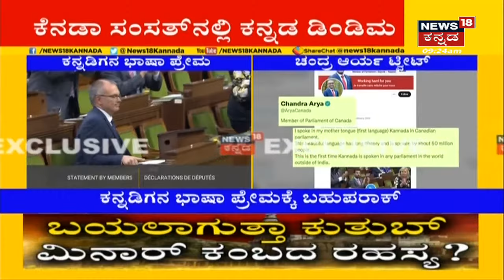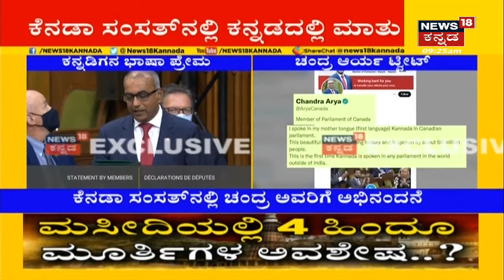Bengaluru Rains | ಏರಿಯಾಗೆ ಬಂದ ಐದೇ ನಿಮಿಷದಲ್ಲಿ ಹೊರಟ ಸಿಎಂ;CM Bommaiಯಿಂದ ಕಾಟಾಚಾರಕ್ಕೆ ಸಿಟಿ ರೌಂಡ್ಸ್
ರಾಜ್ಯಾದ್ಯಂತ ಮಳೆ ಅಬ್ಬರ, ಕರಾವಳಿಯಲ್ಲಿ ವರುಣಾರ್ಭಟ. ಇನ್ನು 5 ದಿನ ಮಹಾ ಮಳೆ, ಎಚ್ಚರಿಕೆ ನೀಡಿದ ಹಮಾಮಾನ ಇಲಾಖೆ. ಒಂದೇ ಮಳೆಗೆ ರಾಜಧಾನಿ Bengaluru ಅಲ್ಲೋಲ ಕಲ್ಲೋಲ.